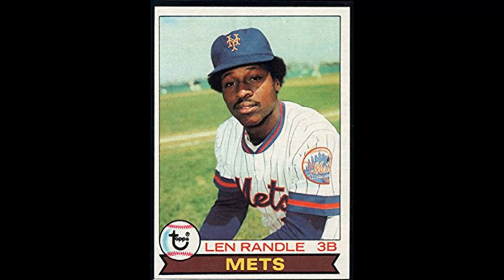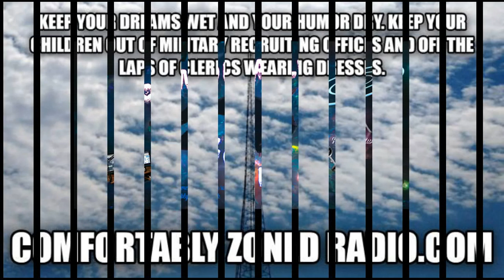This Date in New Yawk Mets' History 2/12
1948- Frank Estrada is born.
1949- Lenny Randle is born.